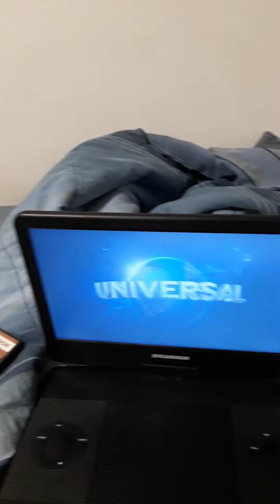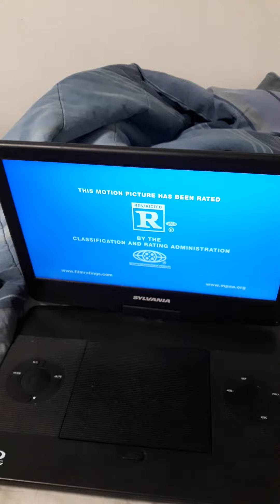opening to conan the barbrian shootouts to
roadto800subs universal a comcast company opening menu fbi pricary warning mpaa rated r universal pictures an mca company start of the movie